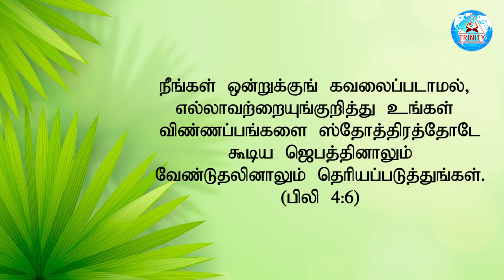💌விண்ணப்பங்களை கர்த்தரிடம் தெரியப்படுத்துங்கள் | Today Prophetic Word | BRO.MANOJOHN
12:00AM Early Morning Prayer Before Sleep Tamil
00:30AM Today Shorts Bible Verse In Tamil
03:00PM Daily Post